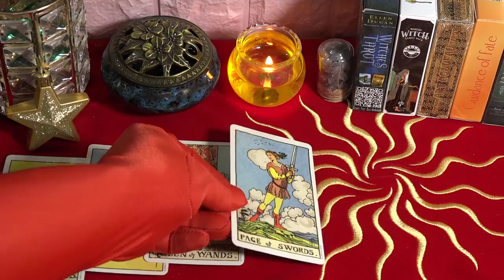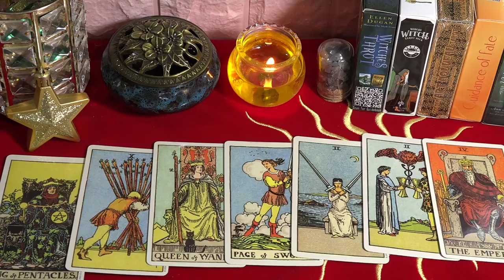Atención🔴 Horóscopo de Mhoni vidente🎁 28 de Abril✨ El cambio trae gran prosperidad - PREDICCIONES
Leo puede superar todas las barreras y dificultades para agarrar rápidamente el éxito en sus manos.
Te sientes muy tímido y tímido al expresar tus sentimientos a cualquier persona. Además, todavía estás lleno de recuerdos de tu ex, lo que te impide entablar una nueva relación.
♈ 04:47  Aries
♉ 07:36  Tauro
♊ 10:31  Géminis
♋ 13:38  Cáncer
♌ 16:24  Leo
♍ 19:13  Virgo
♎ 21:37  Libra
♏ 24:23  Escorpio
♐ 27:06  Sagitario
♑ 29:46  Capricornio
♒ 32:20  Acuario
♓ 34:56  Piscis